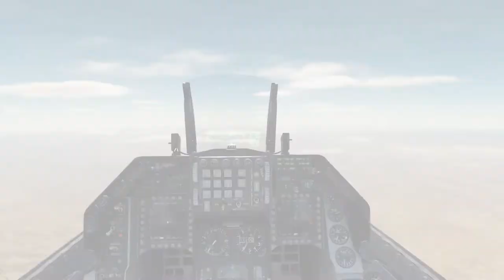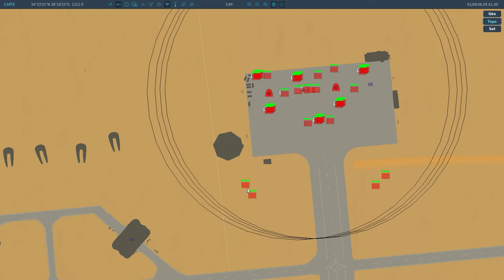DCS F-16C : Tuto JSOW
Tuto: comment configurer ses JSOW A et les larguer dans le module DCS F-16C: Viper de DCS World !

Création de compte World of Warships avec ce lien sponso vous obtenez
- Croiseur américain Tier III St. Louis
- Croiseur allemand promo premium Tier II Emden
- 7 jours de compte premium
- 200 doublons
- 20X camouflage feu grégeois
- 2,5 millions de crédits